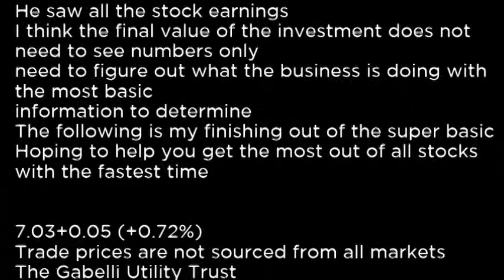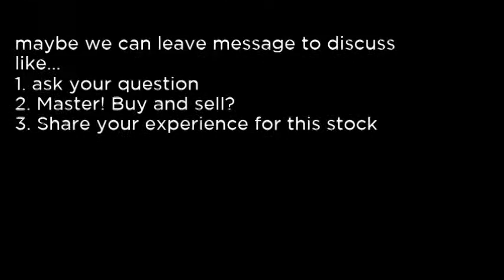GUT - The Gabelli Utility Trust GUT buy or sell Buffett read basic